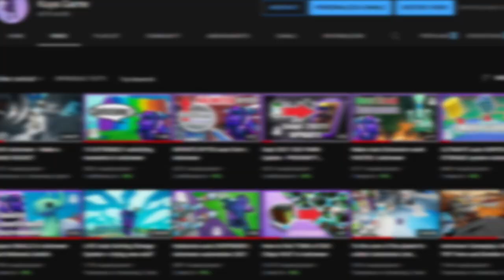Should You BUY Astroneer? Nintendo Switch and more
Are you wondering "should I get Astroneer in 2022?" (for Nintendo Switch or any console). Is it worth your money and time? Astroneer review 2022

Should you invest in it or pass? Is it awesome or bad? If you are not sure if you want to purchase Astroneer, this video review will hopefully help you make your mind up no matter if you are on Nintendo Switch, Computer, Xbox or Playstation through the xenobiology update. sandbox adventure open world Nintendo Switch launch trailer. system era.
I have made a mesh up of the game's trailers and some extra footage. I'll hopefully be able to decide as fast as a blitz. astroneer release trailer.
so, you've got a Nintendo Switch and you are wondering if you should buy Astroneer? Is it wotht it? Nintendo Switch release trailer

Astroneer Tips and Tricks. How to, pro astronaut tip
マルチプレイ ไทย 멀티 アストロニーア
MORE ABOUT ASTRONEER (from Steam): Explore and reshape distant worlds! Astroneer is set during the 25th century Intergalactic Age of Discovery, where Astroneers explore the frontiers of outer space, risking their lives in harsh environments to unearth rare discoveries and unlock the mysteries of the universe.In this space sandbox adventure, players can work together to build custom bases above or below ground, create vehicles to explore a vast solar system, and use terrain to create anything they can imagine. A player’s creativity and ingenuity are the key to thriving on exciting planetary adventures! In Astroneer you can:Reshape the ground under your feet as though it were made of clay.In Astroneer, players use their deform tool to dig, collect, shape and build anything they wish. Use this ability to dig to the center of the planet, build a ramp into the sky, or make megaliths just by using terrain!Survive on and explore carefully crafted planets that can be entirely deformed and traversed.Our vast solar system includes 7 wondrous planets that players can travel between and explore every inch of, from the entire spherical surface, through treacherous layers of caves, all the way down to mysterious the core. Each of those planets has unique and challenging surface and cave biomes that offer a multitude of challenges for players on their journey.Snap together components and objects to build bases and vehicles.Items that Astroneers craft and find in the world can all be snapped and connected together to create unique creations for any situation. Customize and decorate your bases, vehicles, and Astroneer.Play with friends in 4 player online drop-in/drop-out co-op.Astroneer is better with friends. Group up with other players and work together to create massive industrial bases or to create fun games in the extensive creative sandbox.Discover and uncover the mysteries of the solar system.Once Astroneers are ready, they may choose to attempt to understand and possibly harness the power behind mysterious structures found in the world. Peaceful sandbox open world videogame where you can search and mine resources, smelt and craft them into useful tools to help you explore more planets of the universe. This game is dynamite! But let's try to stay grounded! アストロニーアLet's game it out Astroneer is a space-themed exploration and survival game developed by System Era. In Astroneer, players are tasked with exploring alien worlds during the 25th century's Intergalactic Age of Discovery, colonizing the worlds and unearthing rare treasures and discoveries.
Contents    Explore 7 different procedurally generated Planets (Sylva, Calidor, Vesania, Glacio, and Atrox) and moons (Desolo and Novus), each with their own unique Type, Biomes and Hazards.
Shape your world using the Terrain Tool, and enhance its capabilities using Augments.    Collect Research Items and use them to acquire Bytes by performing Research.    Use over 100 unique Items, including Resources, Modules, and Vehicles.    Play with friends via Multiplayer mode.    Play with other players on dedicated servers.    Launch into space with Shuttles.resin compond quartz malachite astronite hematite titanite laterite organic malachite dynamite Astroneer automation episode 1 multiplayer. Астронир

Hey what are you doing all the way down here lol?